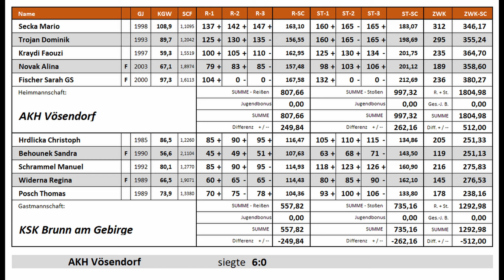2024.04.13 - ÖGV Bundesliga \ AKH Vösendorf vs. Brunn am Gebirge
Gewichtheber - Gewichtheben - Reißen - Stoßen - Olympic Weightlifting - Snatch - Clean & Jerk